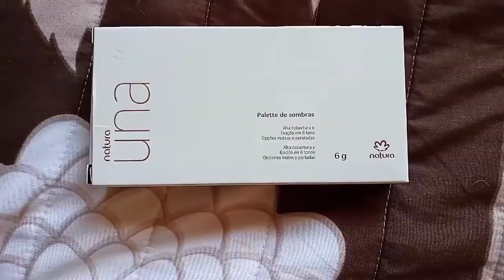Probando la paleta de sombras de Natura 🌸 | Sombras ciclo 12